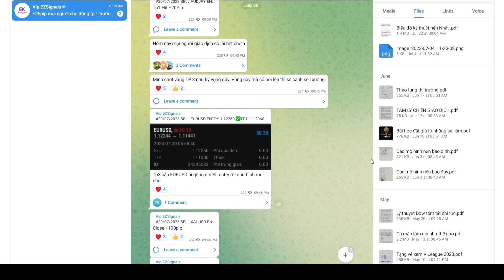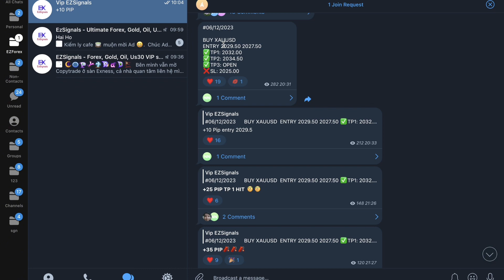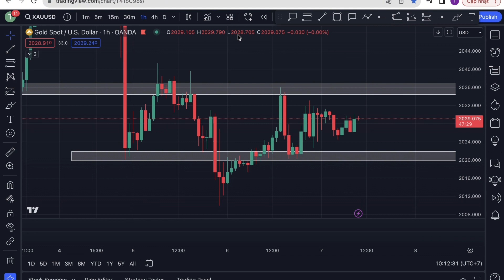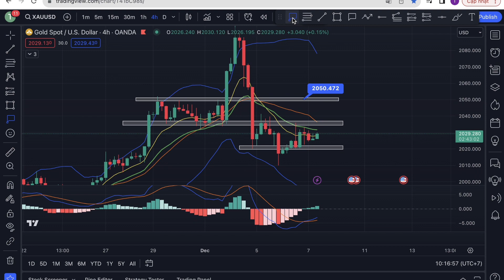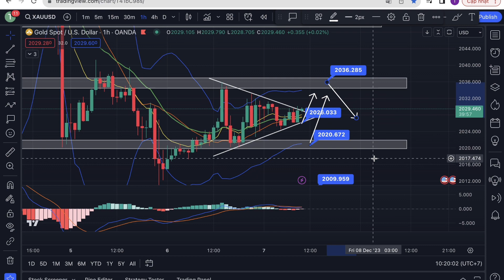Nhận định xu hướng Vàng [GOLD, XAUUSD] ngày 07/12/2023 - Tích luỹ chờ Bảng Lương Non-Farm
☎️ Zalo/call:
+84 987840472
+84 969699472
👉 Đăng ký nhận khuyến mại:
💽 Link tải App:
   Android